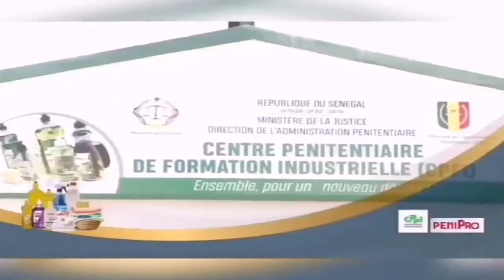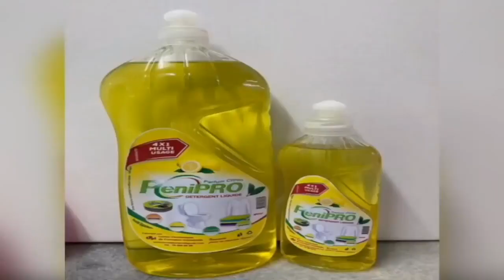Gettu Niankou Saison 2 (épisode 11)